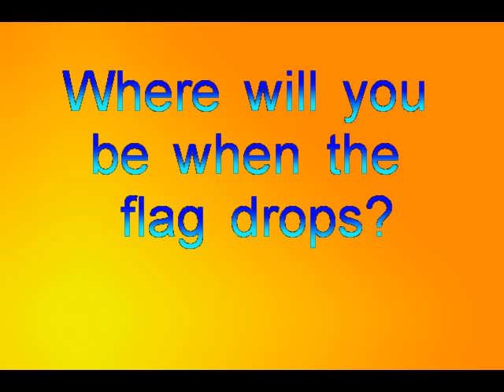Dustball Rally 1000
There is a multitude of over-the-road experiences you will not want to miss for the 2007 event. We plan to cover over 1000 miles of the great Southwest, traveling along breath-taking routes that will leave many believing they are in another country. The exhorbitant routes will challenge your mental and physical capacities as well as the dependability of your selected rally vehicle.
WHERE WILL YOU BE WHEN THE FLAG DROPS FOR THE DUSTBALL 1000?